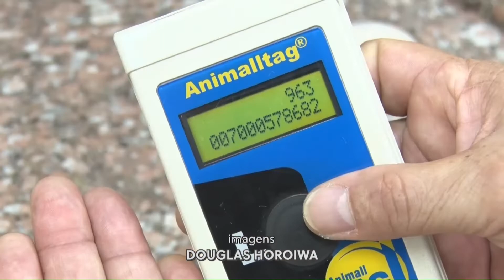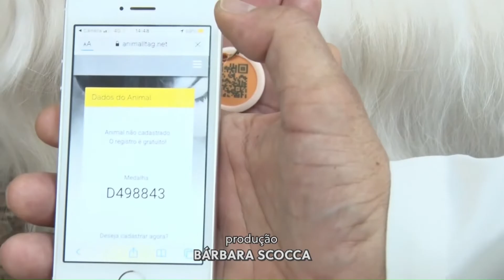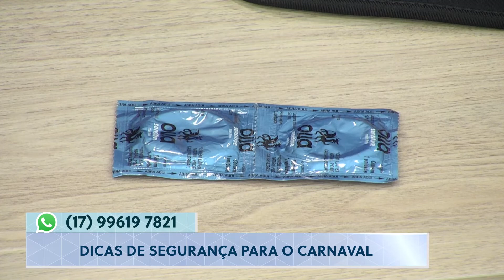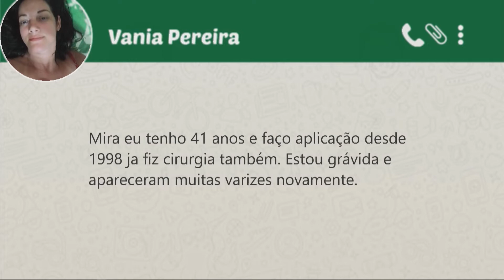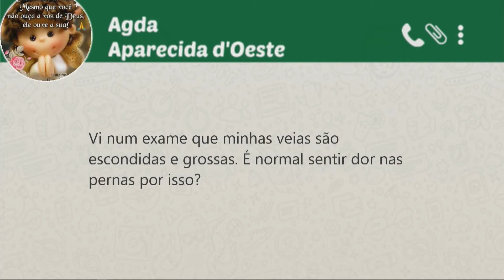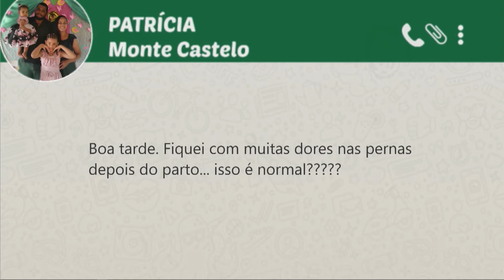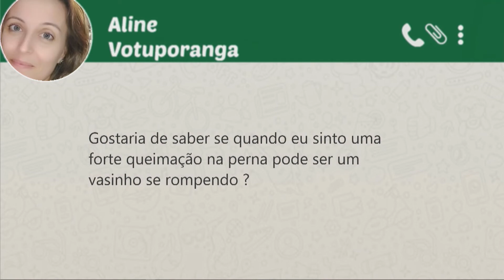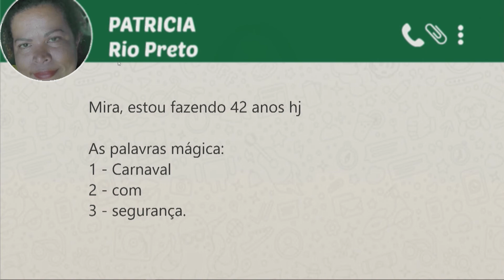SBT e Você - (20-02-2020)